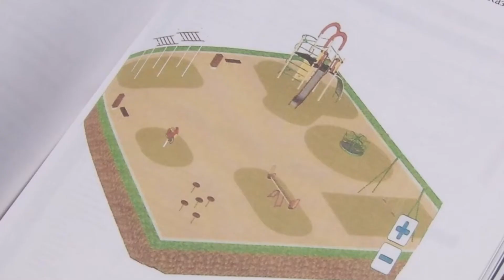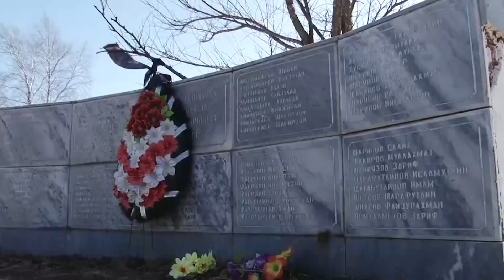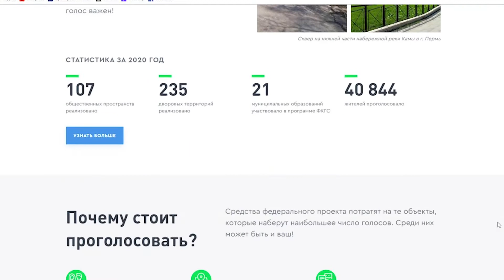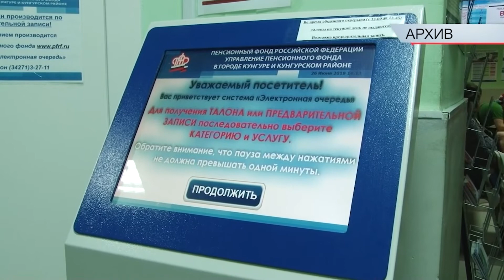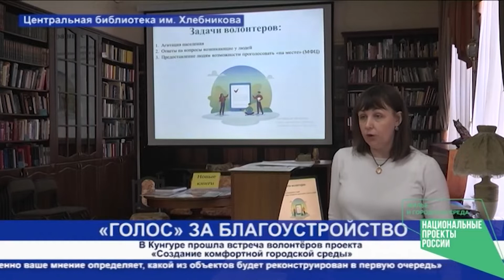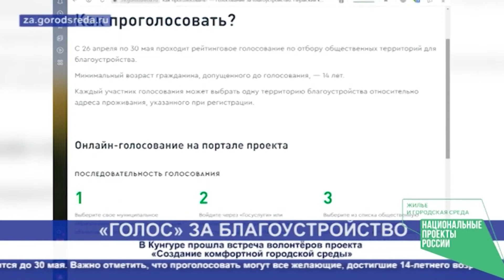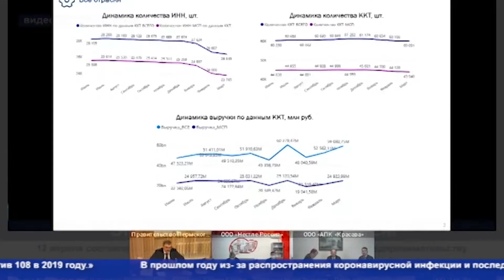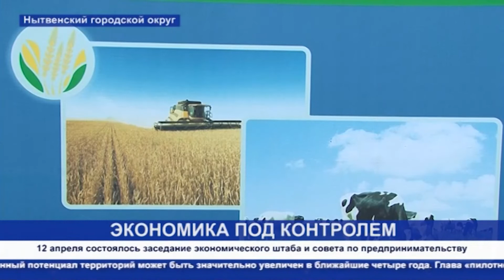КУНГУР.ТВ КРай-ТВ 14.04.2021 NEWS ONLY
(00:00) - Анонс
(00:41) - По инициативе жителей в д.Казаево будет построена детская площадка;
(03:15) - В Кунгуре может появиться сквер "Семьи, любви и верности";
(04:34) - Предпенсионеры могут воспользоваться льготами по уплате налогов;
(08:03) - В п.Комсомольский состоялись соревнования в рамках Фестиваля спорта среди педагогических коллективов;
(08:38) - Рубрика "Ваше право"
(10:06) - ПАВОДОК ПРИШЕЛ. Реки Кунгура поднимаются. Насколько быстро?
(11:23) - ОБУЧЕНИЕ ВОЛОНТЕРОВ В КУНГУРЕ. Они помогут проголосовать за новые проекты КОМФОРТНОЙ ГОРОДСКОЙ СРЕДЫ.
(14:56) - "ЗА ДОБРОЖЕЛАТЕЛЬНОЕ ОТНОШЕНИЕ К ЛЮДЯМ". В 7ой раз общественники города устраивают конкурс для медиков.
(15:59) - ПОДДЕРЖКА БИЗНЕСА. Власти Прикамья обсудили меры помощи безнесменам.